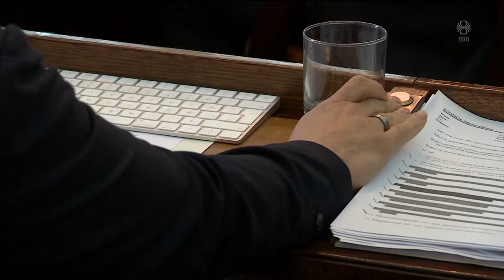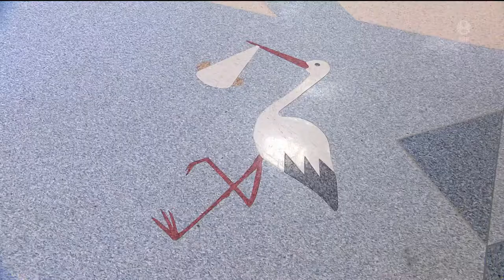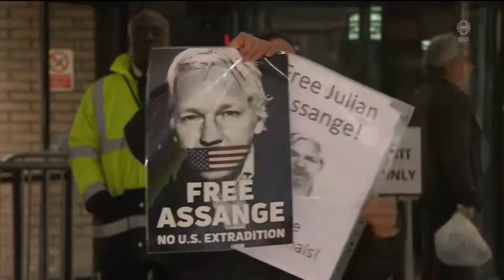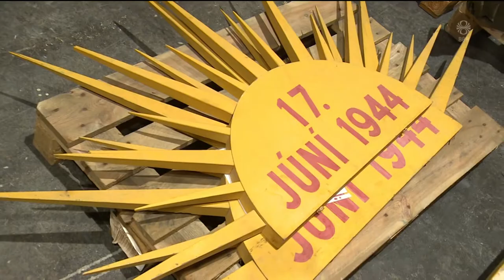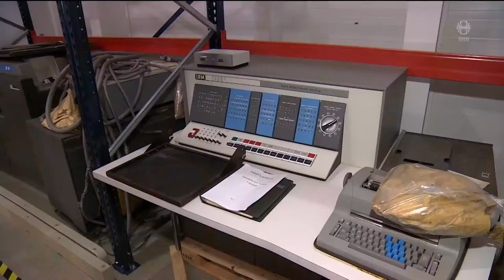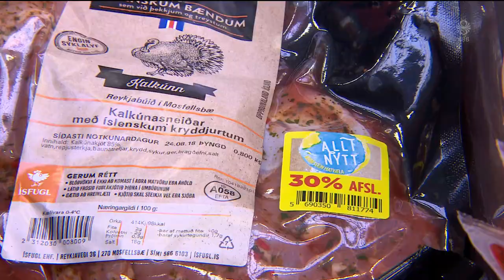Fréttir - 13. maí 2019